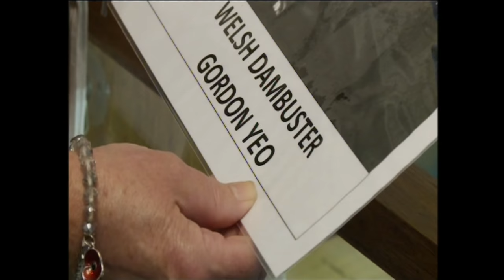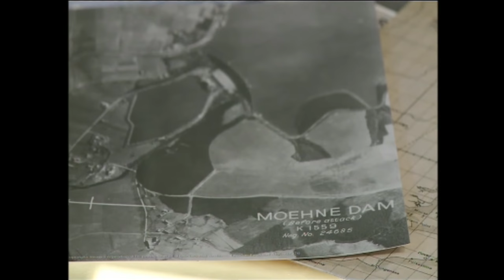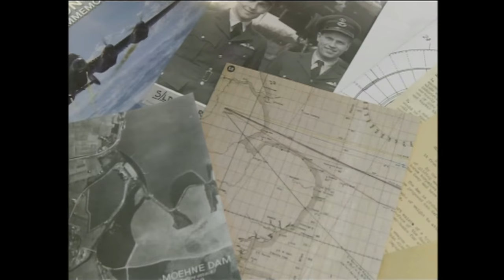The London Mint Office: ITV News Appearance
On Saturday the 11th of August The London Mint Office commemorated the Dambusters in Wales at the Porthcawl Museum with a very special donation. Also present was Belinda Brown, second cousin of the only Welsh Dambuster Gordon Yeo.